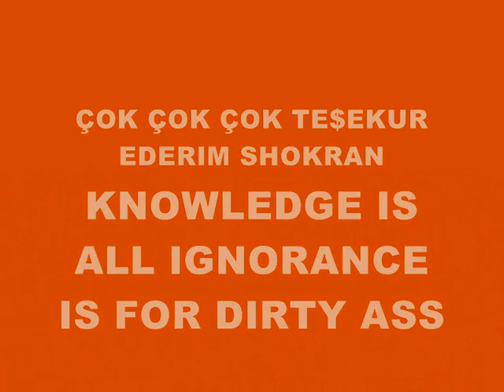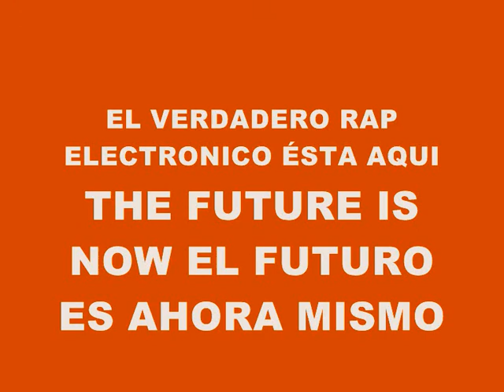MUSIC 1962-BEATS+EFFECTS+VOICES-PRODUCED IN MY PLAY 2 MARVOK345